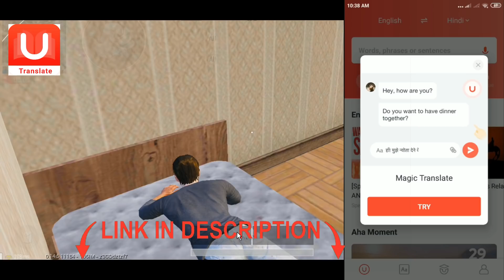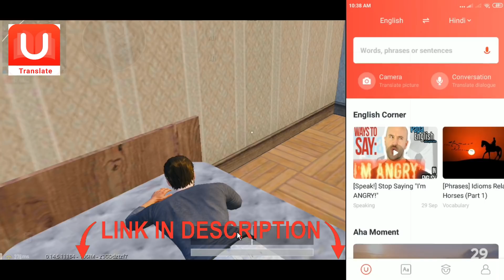Pubg Mobile || Maa Beti Or Woh || Pubg Short Film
📌 PC SPECS:-

📌GRAPHIC DESIGNER:-

🔹Please do not go out of your way to spread hate against anyone or anything.